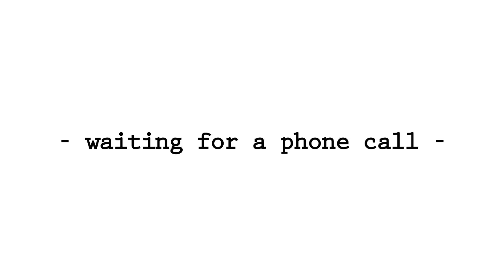Le phone call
This has happened to you too, dont lie about it !!